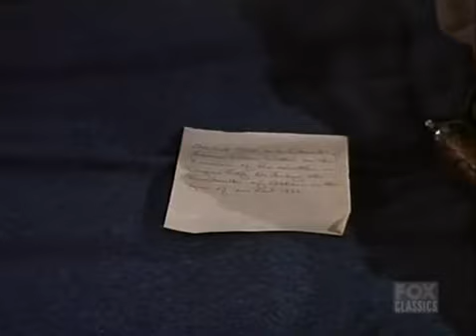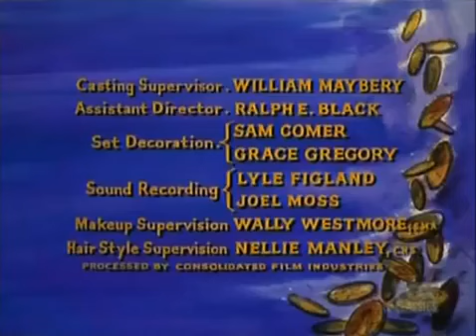Bonanza: S03E12 {The Frenchman}